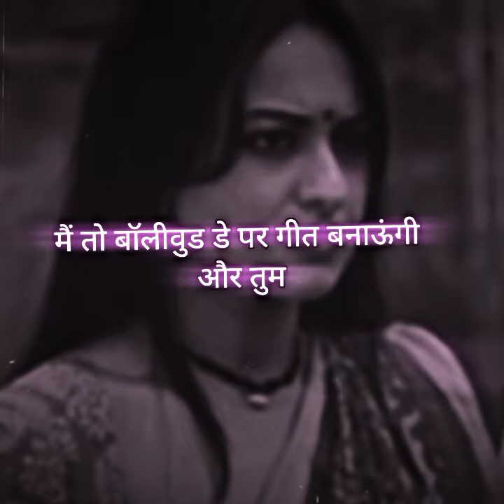sorry but can't find only one character relatable!!!!!!!!!!